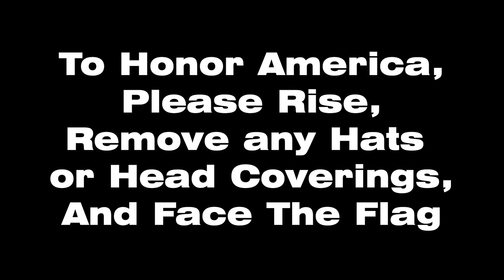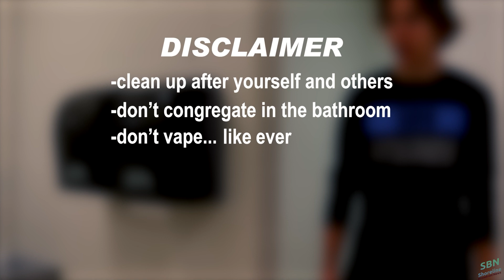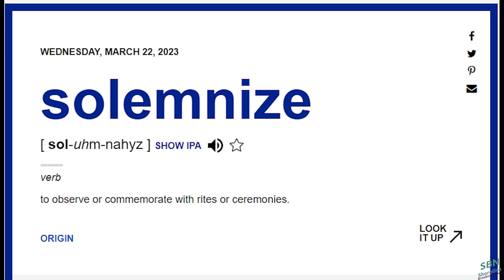SBN March 22, 2023